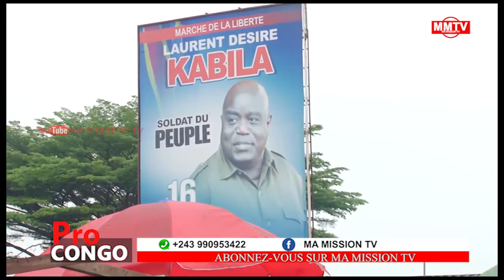🔴MASINA:1 SAC DE 25KG MAÏS A 18.000FC,MARCHÉ DE LA LIBERTÉ TOMBÉ,6000 TONNES DÉJÀ DISPONIBLE.